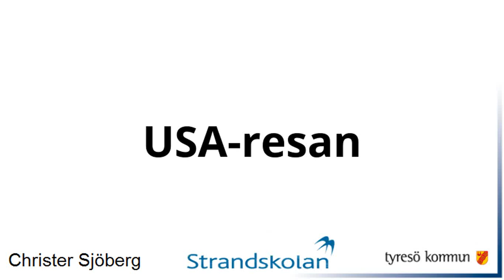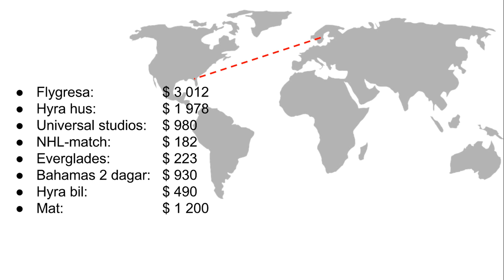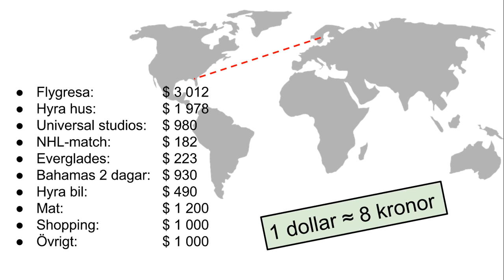Film 165: USA-resan